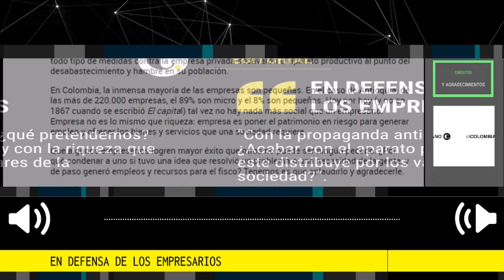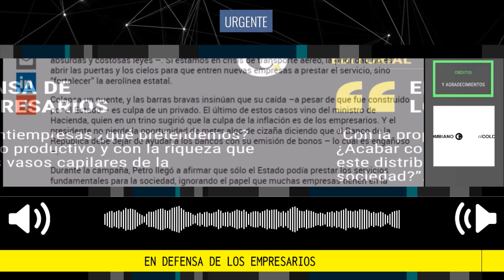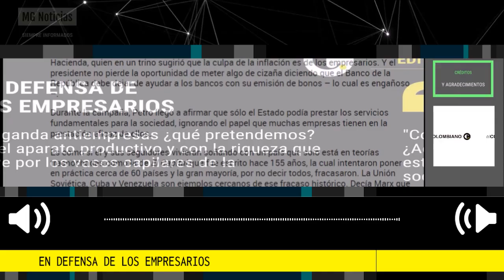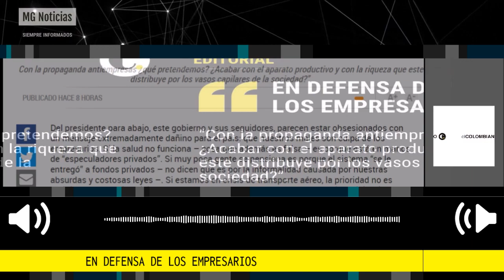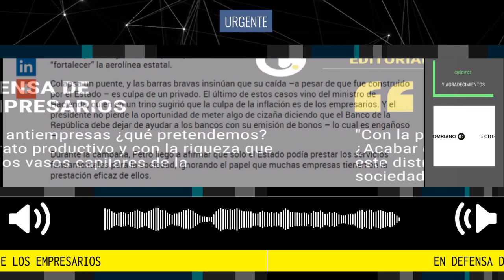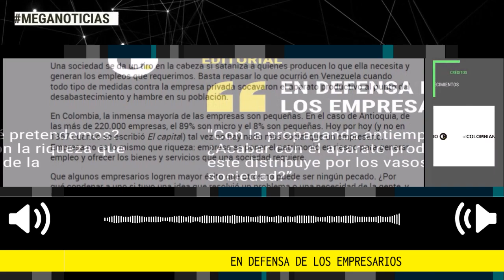EN DEFENSA DE LOS EMPRESARIOS 🔴 Editorial El Colombiano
Del presidente para abajo, este gobierno y sus seguidores, parecen estar obsesionados con un mensaje extremadamente dañino para el país: que nuestros males son culpa de los empresarios. Si la salud no funciona – cosa que además es falsa – es porque está en manos de “especuladores privados”. Si muy poca gente se pensiona es porque el sistema “se le entregó” a fondos privados – no dicen que es por la informalidad causada por nuestras absurdas y costosas leyes –. Si estamos en crisis de transporte aéreo, la prioridad no es abrir las puertas y los cielos para que entren nuevas empresas a prestar el servicio, sino “fortalecer” la aerolínea estatal.